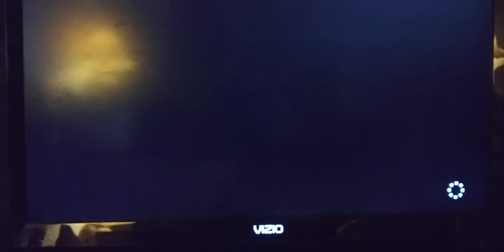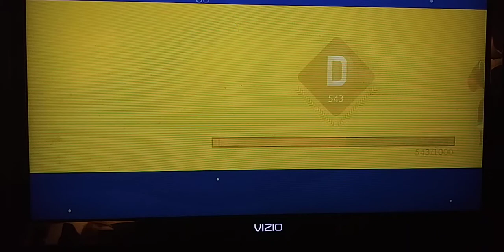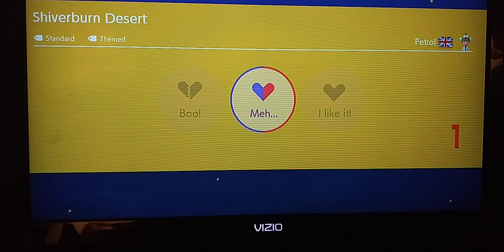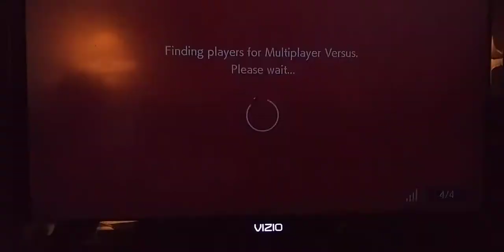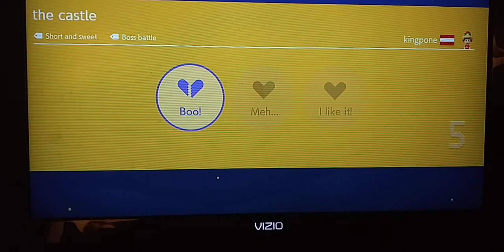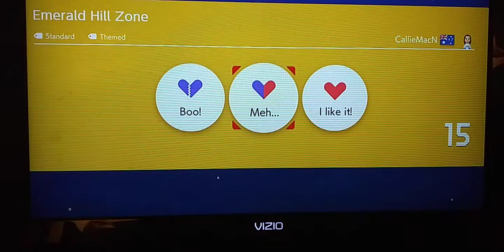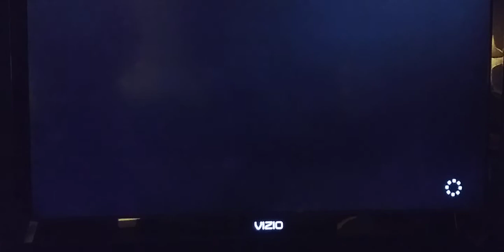super mario maker 2 vs battle